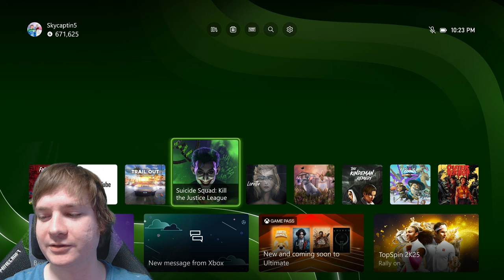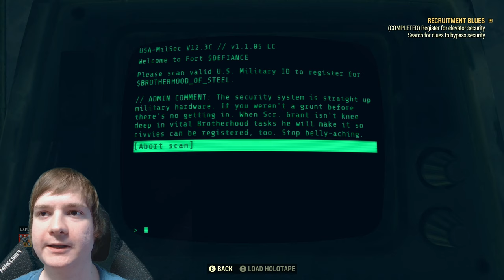Fallout 76 + Fallout TV Show Xbox Series X Gameplay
Fallout 76 America's Playground Atlantic City Expedition Xbox Series X Gameplay Livestream of this open world multiplayer take of the series on Xbox Game Pass. Now with FPS Boost to improve the frame rate!  It brings coop action, story too. This brings epic survival moments, a camp for custom personalization and many worldly events to take part in. This now has the FPS Boost to provide a 60fps option!

Fallout 76 Multiplayer Gameplay Xbox Series X Livestream of this Xbox Game Pass single player or multiplayer take on the series. With the Wastelanders update it finally got some content that made it feel more like a classic entry within this franchise. There's quite a fair bit to do and an Atom Shop that's always stocked up with things to get. Then there's the whole first program thing which is, interesting. Venture across a new landscape, exploring and questing within this wild world.

Fallout76 XboxSeriesX Gameplay Review of this XboxGamePass title and it's a Bethesda game so owned by Microsoft which is great. This provides an expansive world to explore, creatures to battle and some freshly added NPCs to meet along the way, play with friends or venture outwards online. Collect resources, try to survive and of course build a special camp to be whatever you'd like.

The game does offer quite a bit of content and it's become better since the rough initial launch that it had. They've definitely gone a long way to making it just a bit better than what it had been which is great I suppose. It definitely has a lovely and detailed world, there's just not a whole lot going on within said environment which I think detracts from the experience. The ultimate best Fallout 76 Xbox Series X Review and gameplay.

00:00 Fallout 76
10:05 The Human Condition (Expedition)
1:07:00 Most Sensational Game (Expedition)
1:42:46 Tax Evasion (Expedition)
2:32:22 From Ashes to Fire (Expedition)
3:13:30 Breach & Clear (Event)
3:25:00 Fort Defiance (Quest)
3:45:00 Recruitment Blues (Quest)